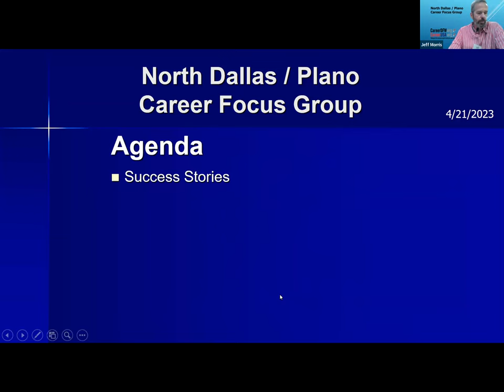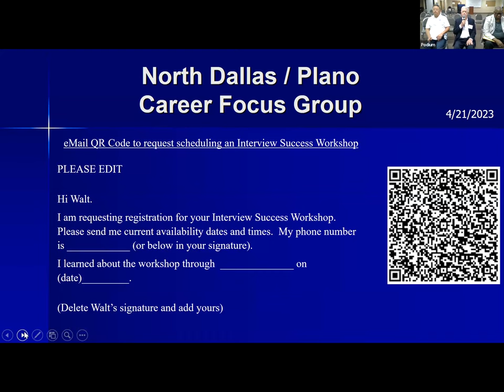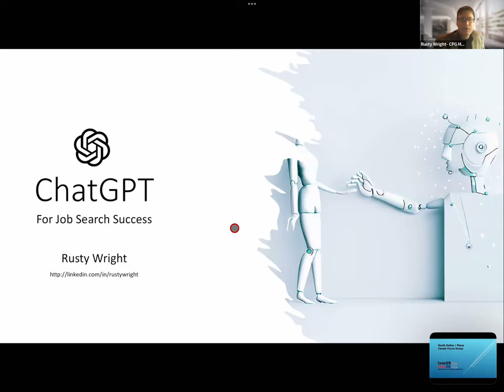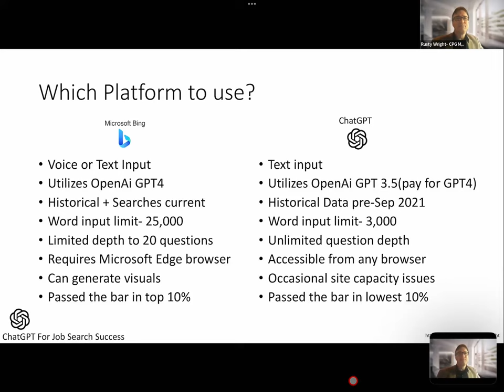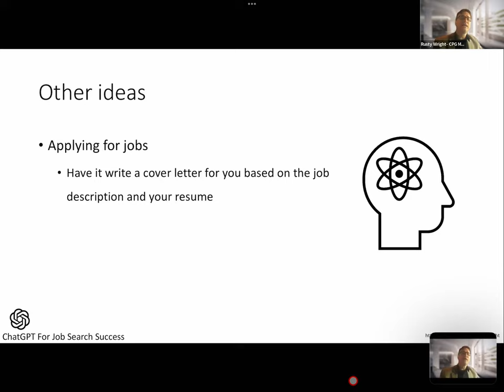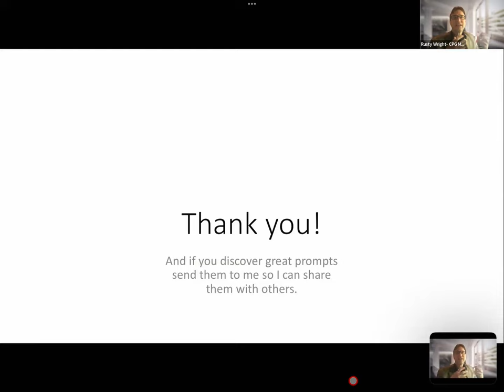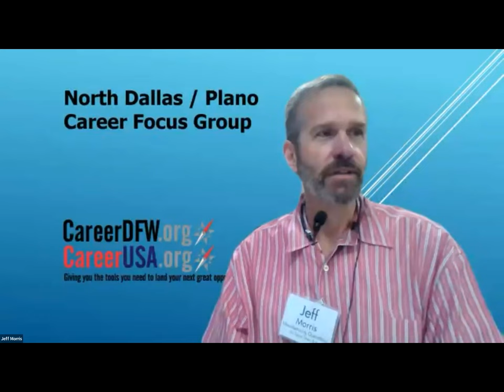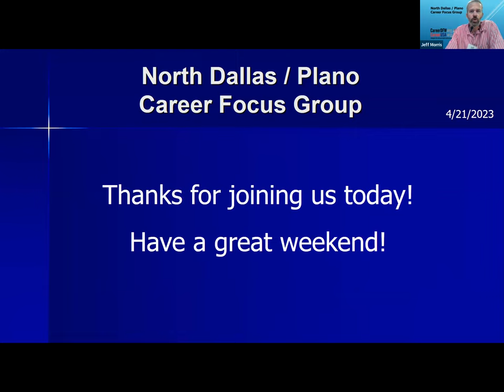North Dallas / Plano CFG - 4/21/23 - "ChatGPT for Job Search Success" with Rusty Wright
North Dallas / Plano Career Focus Group - 4/21/23 - "ChatGPT for Job Search Success" with Rusty Wright